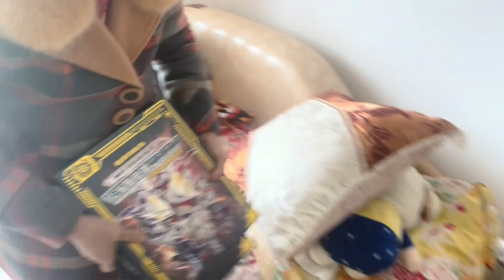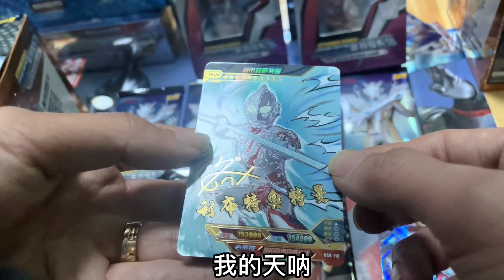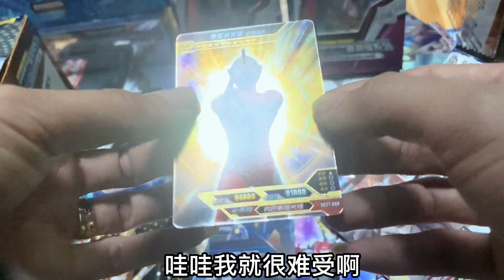追梦的第60天，完了，今天妈妈发现我把她手机炸了！又挨了一顿打【哭蛋搞笑开箱】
追梦的第60天，完了，妈妈发现我把她手机炸了！究竟是谁又告密？

追梦的第60天，完了，妈妈又发现我把她手机炸了！又挨了一顿打【哭蛋搞笑开箱】